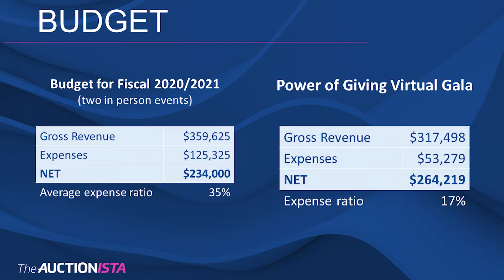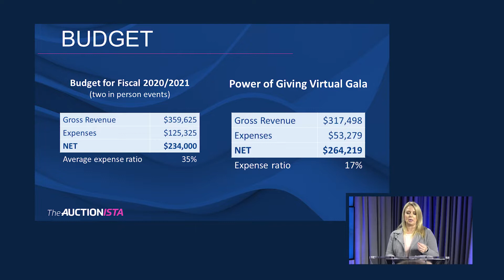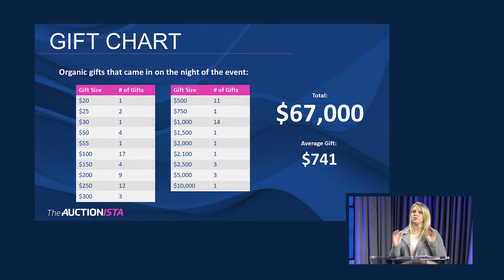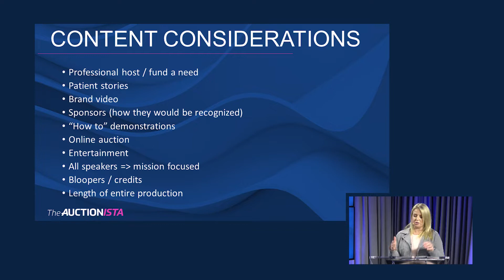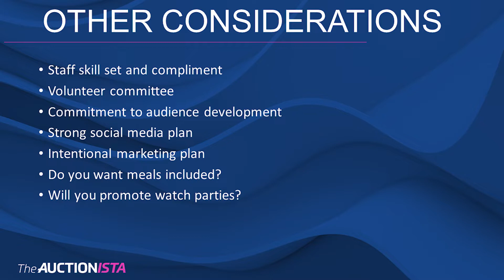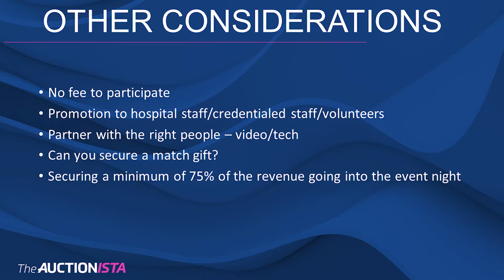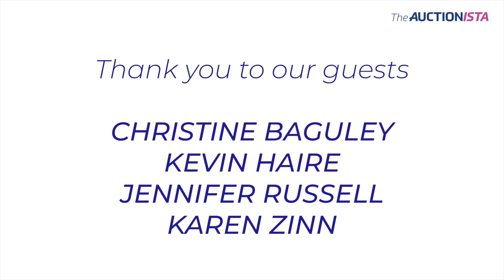The Perfect Virtual Gala - How-To Learning Event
MTAV is excited to be both hosting the live Zoom panel at our Virtual Event Studio as well as being highlighted as one of the expert vendors for this event.
If you are on the fence regarding moving your in-person event to ONLINE, you don’t want to miss this learning event. There is no greater insight than hearing from the people who are making it happen!
THE PERFECT VIRTUAL GALA: How-To Learning Event is here! Join Layne, The Auctionista and Co-Host, @nicolekraftscik , Executive Director of @gbghfoundation and our incredible Virtual Event Experts ON DECEMBER 9TH at 11AM (ET) as they divulge ALL the secrets of creating THE PERFECT VIRTUAL GALA!
Expert speakers will discuss everything from your budget, virtual event technology, sponsorship, marketing, run of show, committee influence, to donor acquisition.

Layne, The Auctionista
Kevin Haire, Kevin Haire Photography
Nicole Kraftchik, Georgian Bay General Hospital Foundation